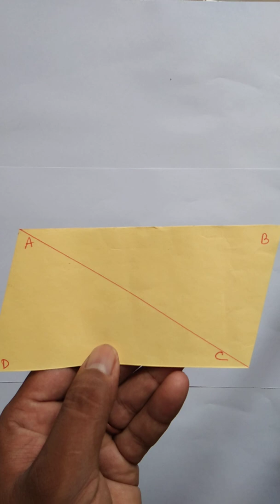Diagonal of Parallelogram divides it into 2 congruent Triangles.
Properties of Paralleligram